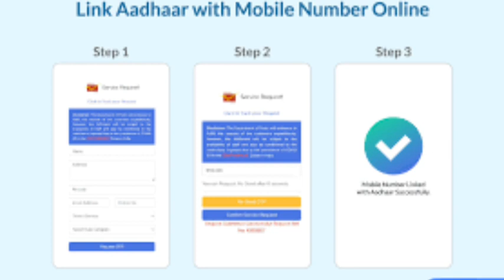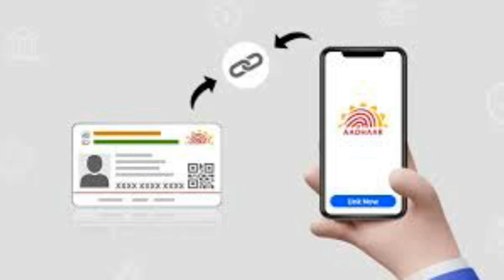Aadhar card me mobile number kaise jode | Name change in aadhar card | update dob in aadhar card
How To Link Pan Card To Aadhar Card | Pan Card Aadhar Card Link | pan aadhar link kaise kare online Free

udai.gov.in

This video is about Learn how to link your Aadhaar card with your PAN card online in June 2023 with this step-by-step tutorial. Connecting your Aadhaar and PAN is now mandatory as per the Indian government's guidelines. In this video, we provide a simple and comprehensive guide that covers all the necessary procedures and requirements. By following our instructions, you can easily link your Aadhaar card with your PAN card in just a few minutes. Ensure compliance with the law and avoid any potential penalties by watching this video and completing the process hassle-free. Don't miss out on this essential information! Watch now!"

how to link pan with aadhaar free
how to link pan to aadhaar
how to link aadhar and pan card
aadhaar pan linking process
aadhar pan card link
adhaar pan link
how to aadhar link to pan card